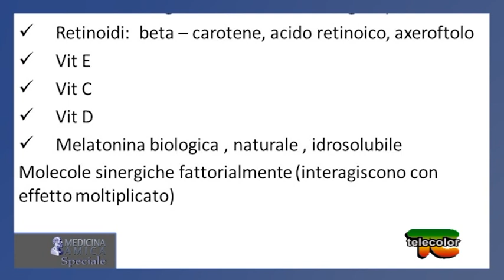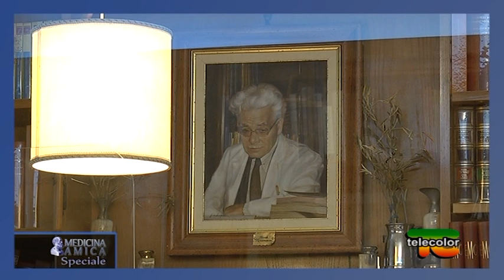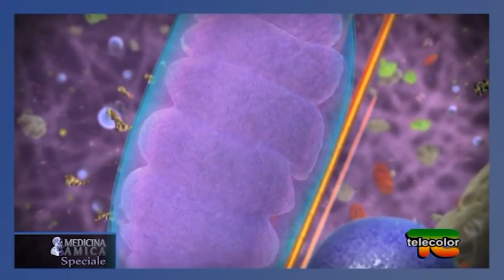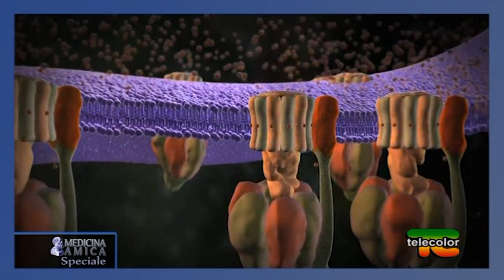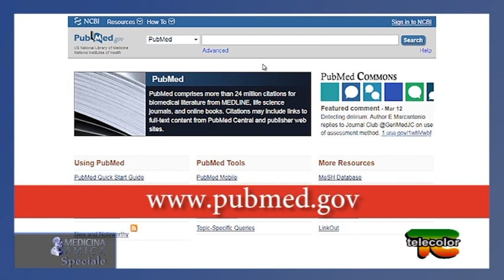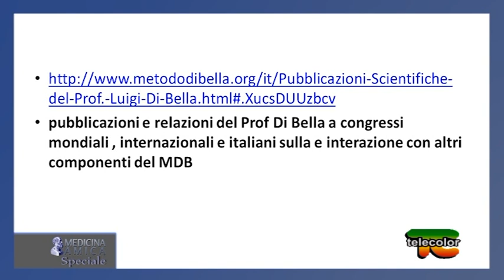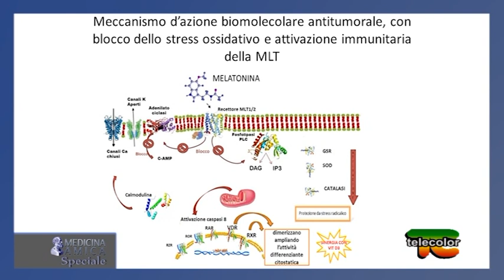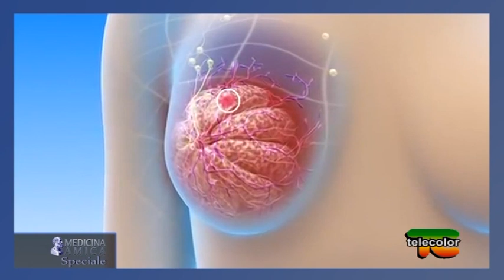Metodo Di Bella: melatonina, una molecola antitumore 17.06.2020